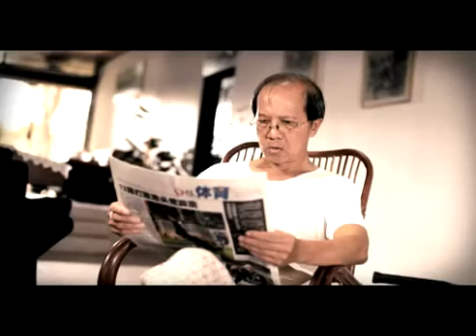ESPN Star Sports: SMASH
SMASH is Asia's first ever all-inclusive racquet sports magazine show featuring the best weekly coverage from the worlds of badminton, table tennis, squash and tennis.

SMASH will air every Wednesday at 10:30pm on STAR Sports in all applicable countries except for India, where it will air at 10:00pm and in Taiwan, where it will air weekly at 8pm on Friday nights.

Together with ESPN Star Sports, we will bring you snippets of fun badminton content from SMASH right here on BadmintonWorld.TV. Welcome to BadmintonWorld.TV, the official Badminton World Federation channel bringing you live, catch-up and delayed streaming of the major events on our calendar such as the MetLife BWF World Superseries and the BWF World Championships. You will also find official highlights, badminton news and features.